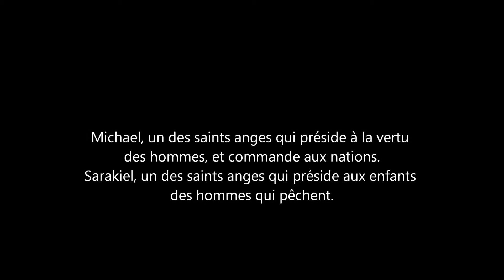Archanges de Dieu et leurs missions